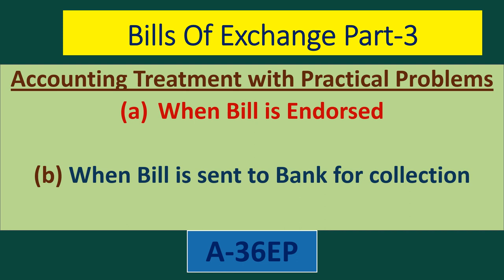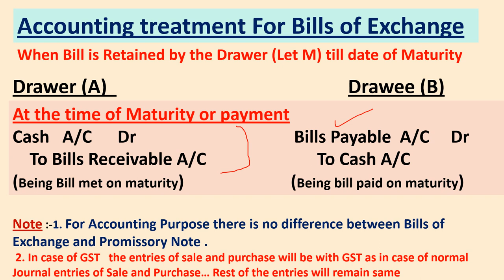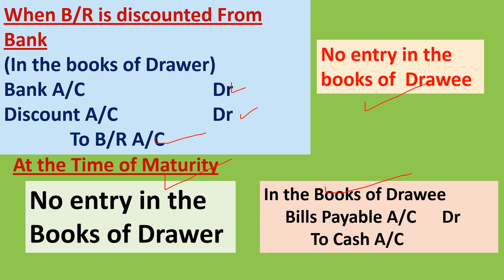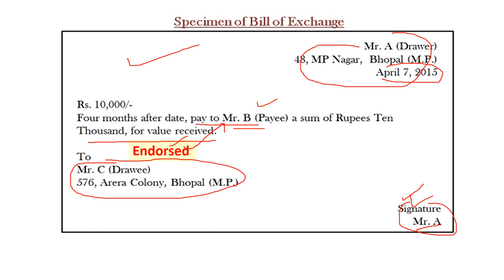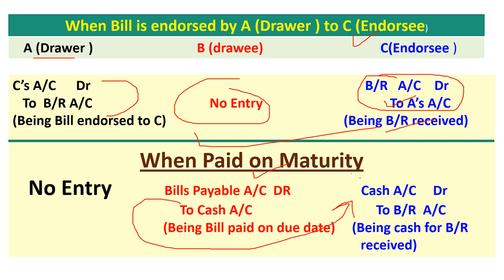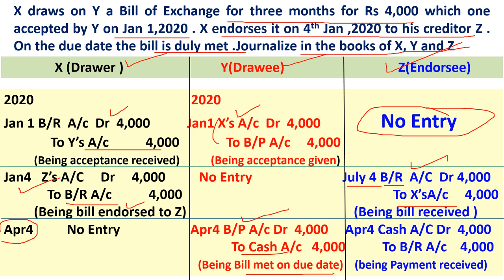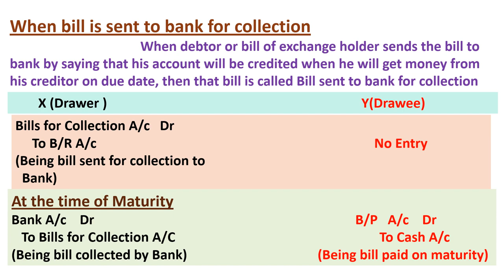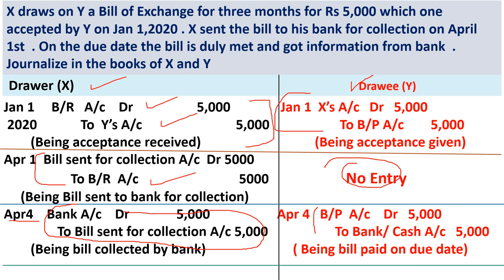Endorsement of Bills of Exchange&Bills sent for collection with Practical Problems 11th Class A-36EP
billssentto bankforcollection
Hello
Dear students and very respectable teachers and Lecturers this video is all about concepts of Bills of exchange :- mainly about accounting treatment and numerical problems related with endorsement of bills of exchange and bills sent to bank for collection .all such issues are going to be resolved with the help of this video specially of 11th commerce students There are more videos on my channel JANKARI HITT about accountancy economics and business as well of FEBthese are links of Accountancy related videos
1.. (link for A-1 BASIC TERMS OF ACCOUNTANCY (Series -A 11th)
2. (A-2 Basic terms / concepts of Accountancy (Series A 11th)
3. (A-3 ASSETS :TYPES OF ASSETS ( BASIC CONCEPTS OF ACCOUNTANCY) Series -A 11th
27 A-27 EP Trial balance ,Format & Methods of Trial Balance , Errors revealed & not revealed by TB,Need
28 A-28 EP Practical / Numerical Problems of Trial Balance with Journal , Ledger & all types Problems
29 A-29 EP Numerical/Practical problems Of Purchase and Sales Book Complete in one Video in Simple Way
30 A-30EP Debit Note and Credit Note,Source Document of Purchase&Sales Return Bookਡੈਬਿਟ ਨੋਟ/ਕ੍ਰੈਡਿਟ
31 Depreciation-Meaning,Cause,Need& methods as Straight Line & Diminishing Balance(Num.Problems)A-31 EP
32 Depreciation(Practical Problems)Straight Line/Fixed Installment Method (More than One assets)A-33EP
-34 Bills Of Exchange :-Basic , Features , Format,Promissory Note, Due Date(A-34EH)11thClass Accounts
35 Practical Problems of Bills of exchange,Accounting treatment of BOE ,Discounting of Bills A-35EH